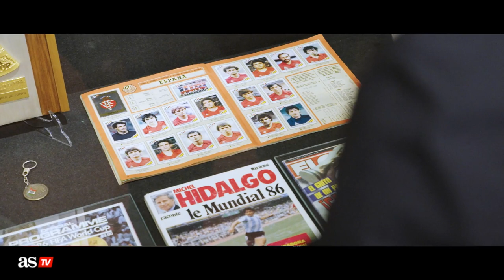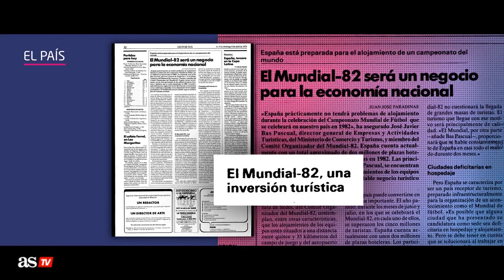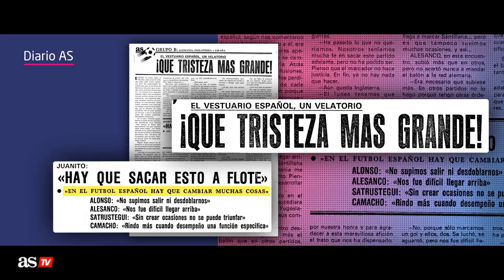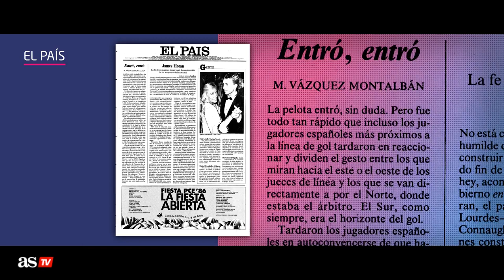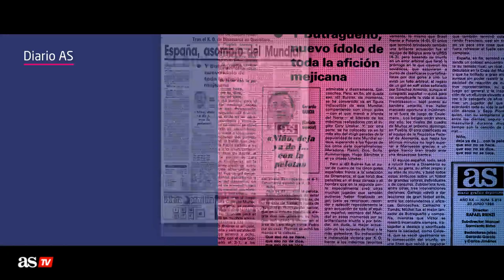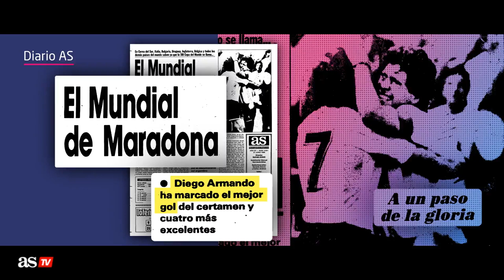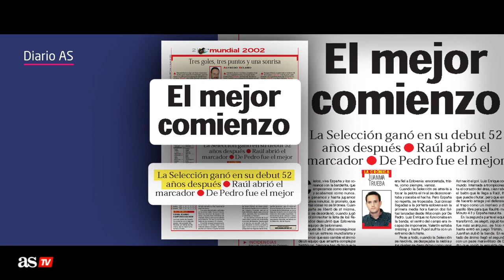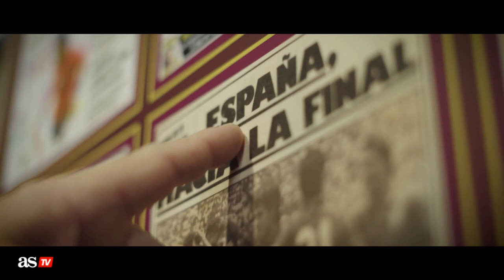MUNDIAL QATAR 2022 I YO JUGUÉ UN MUNDIAL | CAMACHO ENTREVISTA: ROBO COREA... | UNIVERSO MUNDIAL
José Antonio Camacho estrena en esta íntima entrevista la sección ‘Yo jugué un Mundial’, con algunos de los mejores jugadores de la historia de la Selección.

Es muy difícil entender una parte muy amplia de la historia de la Selección española sin atender a la figura de José Antonio Camacho, icono y firme referente de la pasión por la camiseta de La Roja. Es por ello que, con un bagaje de tres Mundiales a sus espaldas, el murciano es el elegido por Universo Mundial para arrancar la sección Yo Jugué un Mundial.

El exjugador y exseleccionador nacional abre la caja de sus recuerdos más íntimos en una entrevista de lo más sincera y profunda: la decepción del Mundial de España, lo cerca que estuvo la Selección de hacer algo muy grande en México o la escandalosa manera de caer en Corea... todo ello trufado de imperdibles anécdotas de alguien que lo ha vivido casi todo en el mundo del fútbol.